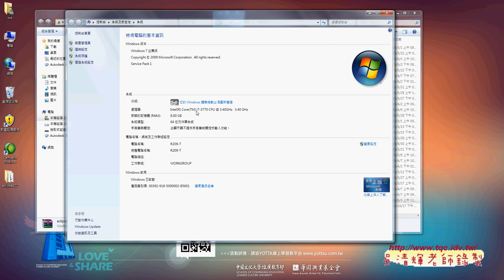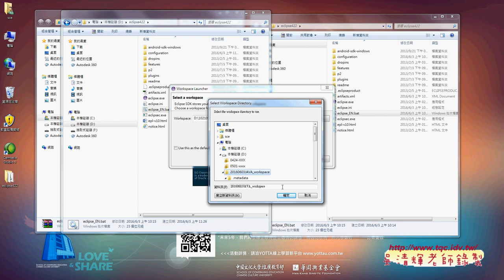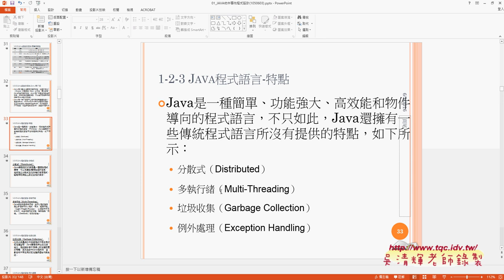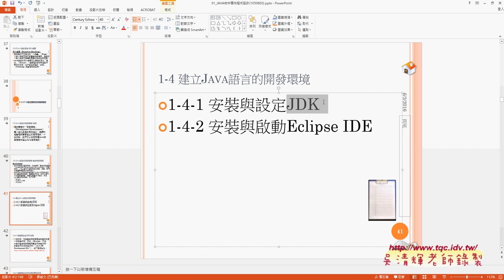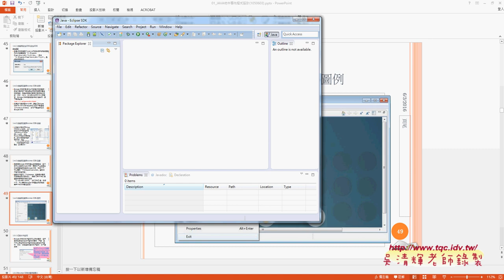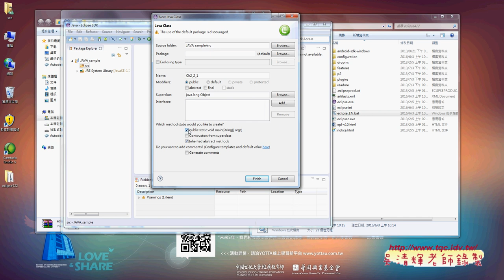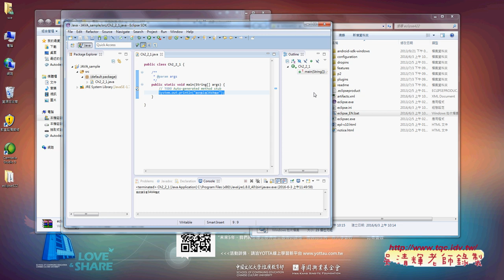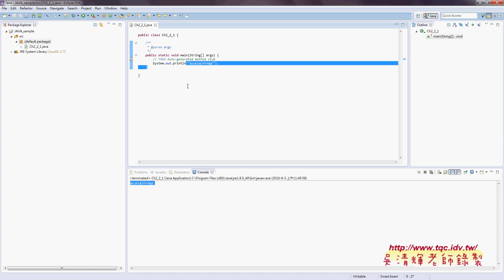03 JAVA開發環境與第一個程式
JAVA物件導向程式設計(1)

今天課程內容：
01_問卷結果(表單)與開發環境
02_課程規劃與由來及平台與開發環境設置
03_JAVA開發環境與第一個程式

吳老師教學特色：
1.影音複習分享(全程錄影)。
2.能不硬code程式，有程式也會提供畫面。
3.提供業界實務開發經驗。
4.書上沒講到的操作，圖形化工具使用。
5.隨時更新第一手資訊。
6.可延伸證照考試解題(TQC+)。
7.提供雲端影音連結
8.提供部落格教學日誌
9.提供論壇登入問題討論

上課用書：
作者：陳會安

本學期課程目標：
1.把JAVA融入到Android
2.Android入門
3.Android範例詳解

1.把JAVA融入到Android
於是劇本流程：
1.ECLIPSE的環境建置。
2.新建JAVA專案，開始寫101題樂透彩模擬程式。
3.轉成視窗介面。
4.輸出程執行檔，可以在WINDOWS、MAC、LINUS等環境執行。
5.將專案改成APP。

吳老師